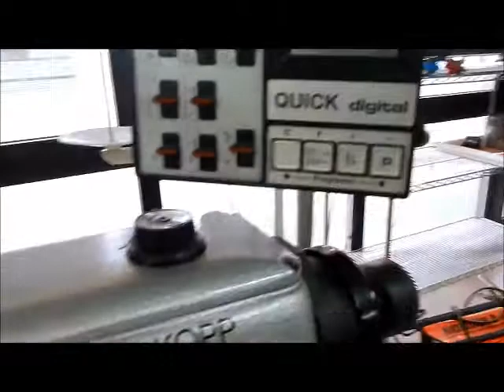RIF. 125) ASTA MACCHINA PER CUCIRE DIGITALE DURKOPP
Rif. 125) Macchina per cucire digitale marca DURKOPP modello QUICK DIGITAL, Prezzo base d'asta € 90.